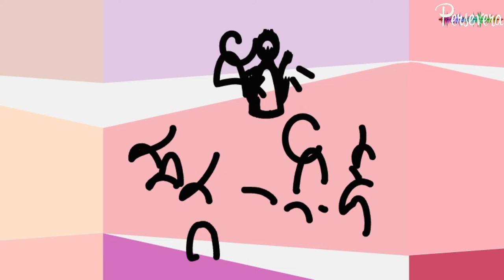A fidelidade é realmente possivel nos nossos dias atuais? Descubra com Santa Maria Madalena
Santa Maria Madalena, nascida em Mágdala, na Galileia, é a mulher de quem, por obra de Jesus, saíram 7 demônios. Os 4 Evangelhos dão testemunho dessa fiel discípula de Jesus, que O acompanhou durante Seu ministério, se colando à disposição do Senhor para ouvi-l'O e servi-l'O, e seguiu o Mestre até a Cruz, como nos relata o Evangelho de São João: “Junto à cruz de Jesus estavam de pé sua mãe e a irmã de sua mãe, Maria de Cléofas, e Maria Madalena” (Jo 19,25). Ao ressuscitar, Jesus apareceu a Santa Maria Madalena e lhe deu o mandato de anunciar aos Apóstolos a maravilha que havia ocorrido. Santa Maria de Mágdala é um testemunho para nós de como o encontro com Jesus deve nos levar à conversão e ao seguimento do Senhor por toda a vida, na obediência ao que Deus nos pede.